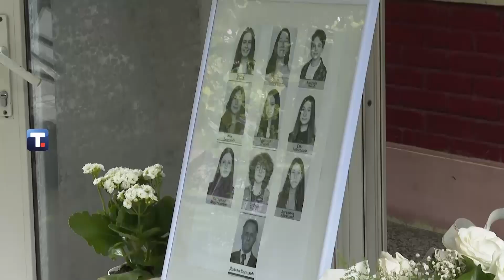Bezbednost dece na internetu